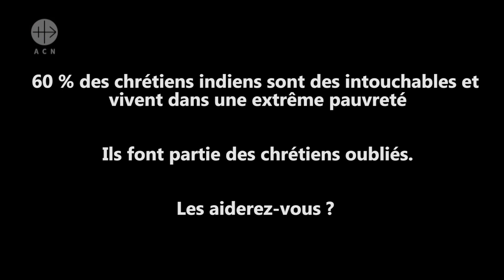Inde : Impact de L'Église catholique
Mgr William D'Souza explique l'impact de l'Église catholique en Inde.

pour découvrir nos missions : Informer, Prier, Partager.